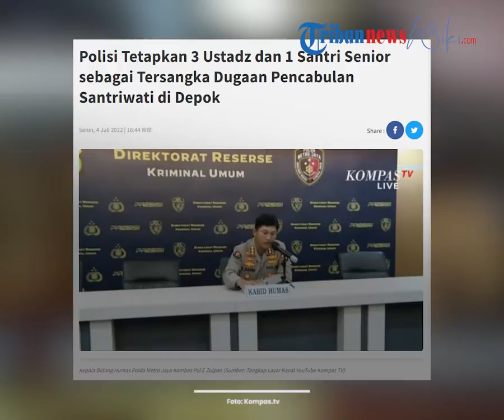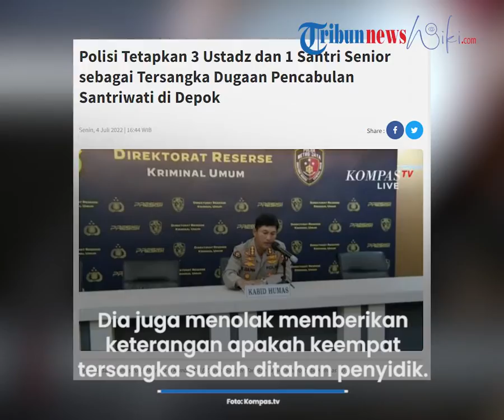Tersangka Dugaan Pencabulan oleh Tiga Oknum Ustaz dan Satu Santri Senior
TRIBUN-VIDEO.COM - Belasan santriwati di pondok pesantren yatim piatu kawasan Beji, Depok, Jawa Barat, diduga menjadi korban pencabulan oleh oknum ustaz dan kakak kelasnya.

Kasus yang menimpa belasan korban di bawah umur itu dilaporkan ke Polda Metro Jaya dan kini telah diselidiki Ditrektorat Reserse Kriminal Umum (Ditreskrimum).

Kepala Bidang Hubungan Masyarakat (Kabid Humas) Kepolisian Daerah (Polda) Metro Jaya, Kombes Endra Zulpan, menyebut penetapan tersangka itu setelah penyidik melakukan gelar perkara.

Polisi juga telah meningkatkan status kasus pencabulan tersebut dari tahap penyelidikan ke tahap penyidikan.

Meski demikian, Zulpan belum menyebut identitas para tersangka.

Dia juga menolak memberikan keterangan apakah keempat tersangka sudah ditahan oleh penyidik.

Zulpan hanya mengatakan bahwa penyidik Subdit Renakta Ditreskrimum Polda Metro Jaya hingga kini masih melakukan pengembangan di lapangan untuk mengungkap kasus tersebut.

Artikel ini telah tayang di Kompas.tv dengan judul "Polisi Tetapkan 3 Ustadz dan 1 Santri Senior sebagai Tersangka Dugaan Pencabulan Santriwati di Depok"